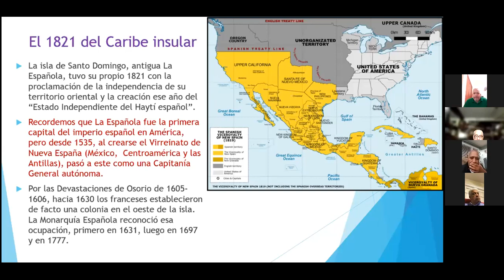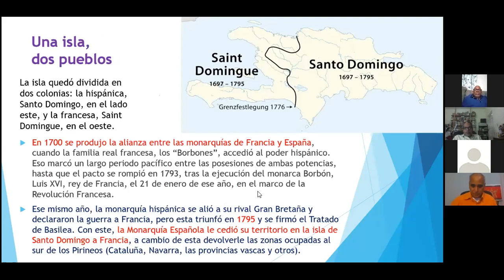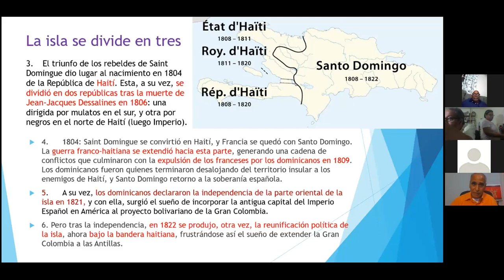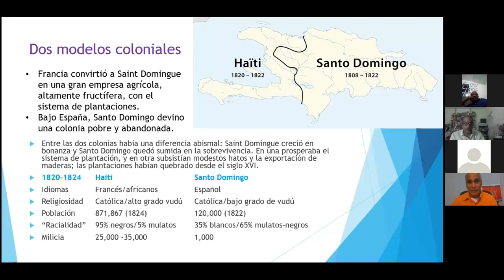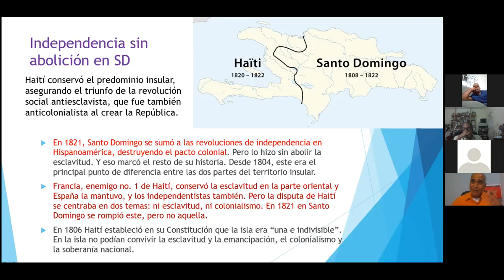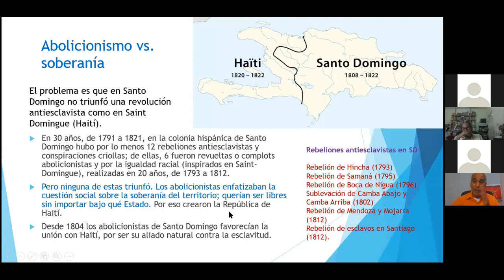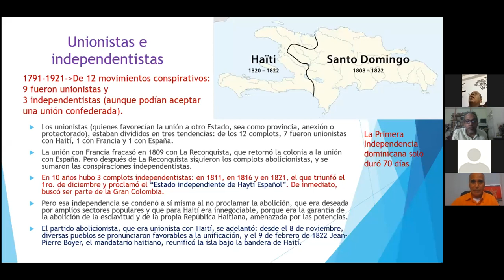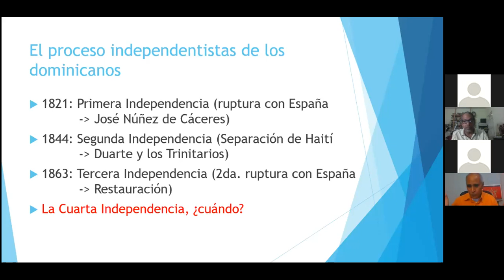1821: la primera independencia dominicana